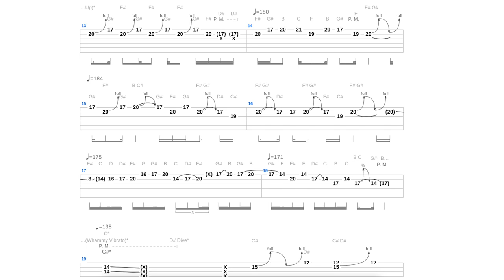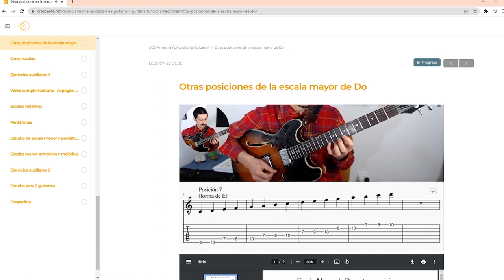EL PROBLEMA de las TABLATURAS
🎼 Un 99% de quienes tocan guitarra eléctrica han utilizado alguna vez en la vida una tablatura. Como dice la colega Loremarilu, puede ser que la pregunta más repetida por guitarristas sea “¿Tienen la tablatura de X canción?”
Y si, tiene cosas que son geniales, pero otras que no lo son tanto: cuando abusamos de ella, puede traer varias trabas en tu aprendizaje, en especial a largo plazo.
Hoy haremos un análisis de qué problemas podrían surgir del uso exclusivo de esta herramienta, y qué podemos hacer para evitarlo.
🎸 Los fundamentos de la ARMONÍA APLICADA A LA GUITARRA, con un método claro y accesible,
🎸 Y si ya estás más por el lado avanzado, chequea esto
⚡ Accede a las grabaciones del Seminario de ROCK, con más de 8 horas de contenido

00:00 Introducción
00:45 Problema 1. La falta de información musical
01:59 Problema 2. El ritmo
03:37 Problema 3. No sacar música de oído
05:32 Problemas de la partitura
07:28 Cosas buenas de la tablatura
08:51 Conclusiones